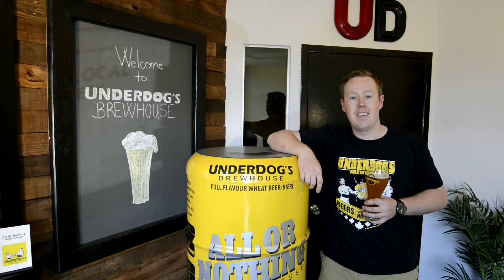Underdog's Brewhouse Wins $5,000 to Grow their Business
Congrats to the new “top dog,” Underdog's Brewhouse!

The team at Underdog’s won our $5,000 prize for a Toronto small business, so stick around for frequent updates about how they plan to grow the brewhouse.  Cheers!